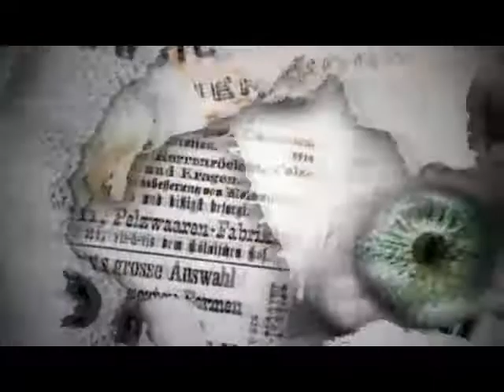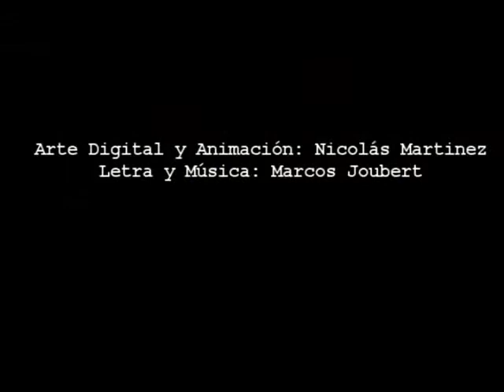Serie Historias Clasificadas de San Carlos de Bariloche. Música.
Producción y Composición Musical: Marcos Joubert en Co-Producción con Canal 10 Río Negro, Patagonia Argentina.
Marcos Joubert: Voz y Sintetizadores. Grabado en M.Joubert Studio, Gral. Roca, Río Negro.
Cristian Cifuentes: Guitarras Acústica y Eléctrica. Grabado en EL MAMUT Estudios, Neuquén.
Lucas Leyes: Bajo y Programación Drums. Grabado en Estudios ELPAAL, Bs. As.
Mezcla y Mastering por Lucas Leyes en Estudios ELPAAL, Buenos Aires, Argentina.
Nicolás Martínez: Arte Digital y Animación.